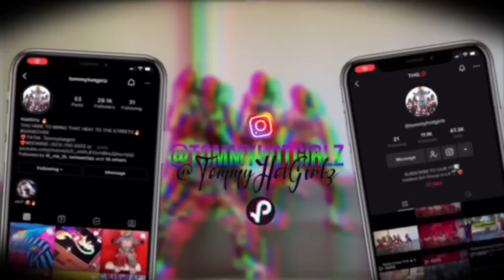Make Em' Feel In Yo Back MYKEL‼️ 😂 I FOLLOW @TOMMYHOTGIRLZ ON INSTAGRAM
Lol They Don't Play With That Mykel MIX‼️ They Get it Cracking 2 Mykel 😂 MUST WATCH❤️‍🔥 ENJOY!!